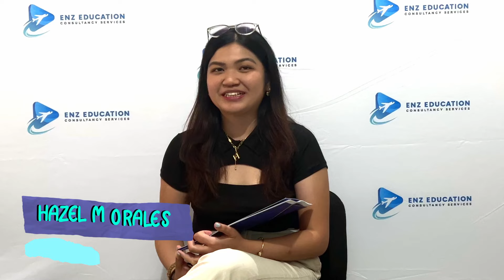ENZ Testimonial: Hazel M - International Student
Hazel's Melbourne dream just took flight! Thanks to ENZ Education, her student visa is a GO! 🇦🇺

Ready to turn YOUR study abroad dreams into happy reality?